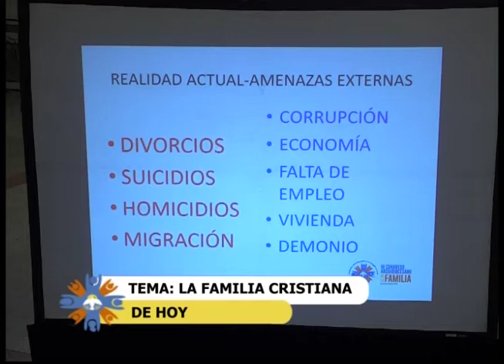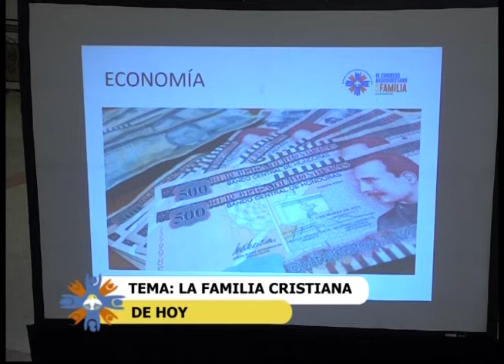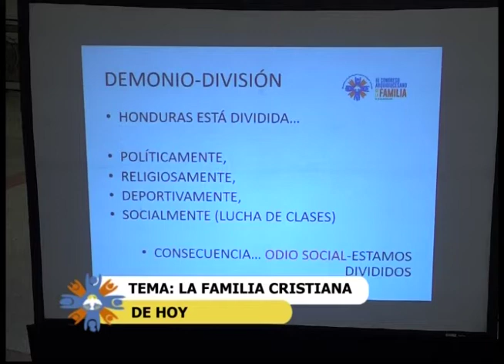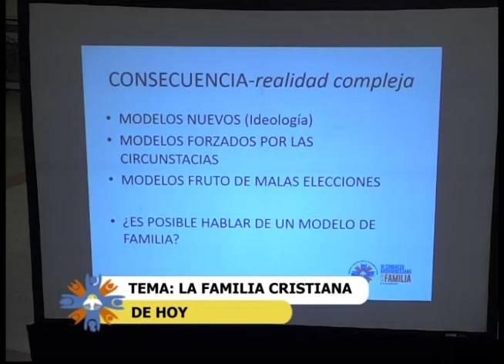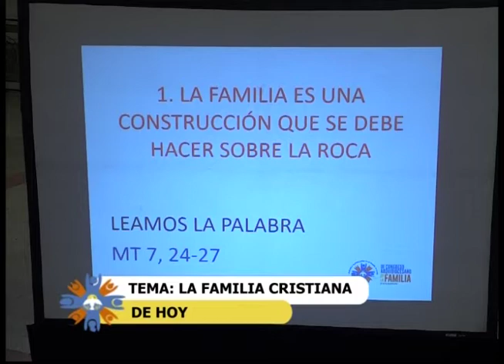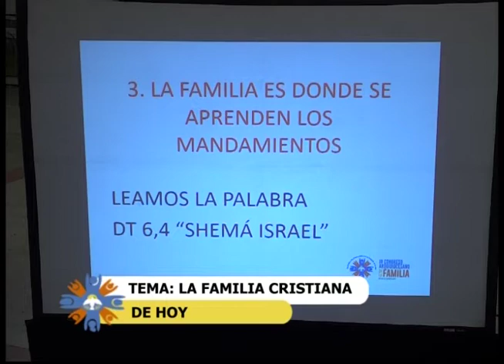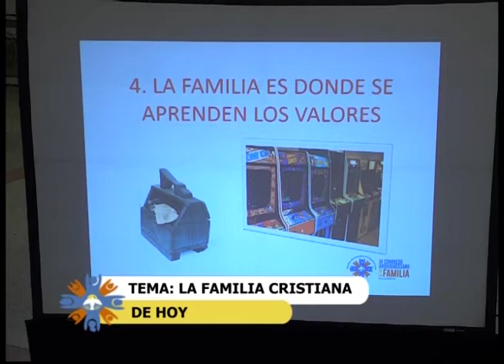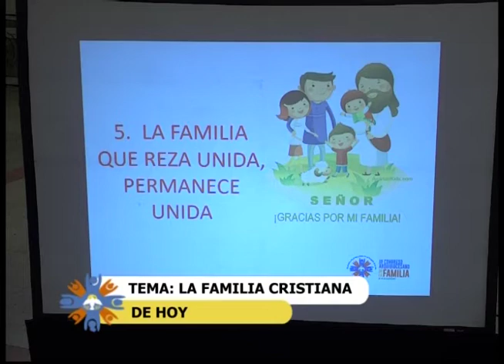La Familia Cristiana de Hoy - Congreso Arquidiocesano de la Familia